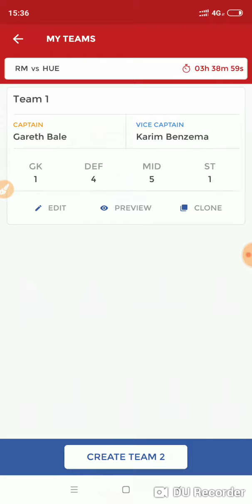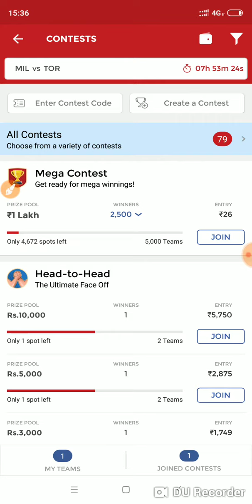Football Updates: MCFC vs BFC, RM vs HUE & MIL vs TOR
MCFC vs BFC Dream11 Playing 11 – (Probable) –
Bengaluru FC– Gurpreet Singh Sandhu (GK), Harmanjot Khabra, Rahul Bheke, Juanan, Nishu Kumar, Erik Paartalu, Xisco Hernandez, Udanta Singh, Dimas Delgado, Chencho Gyeltshen, Sunil Chhetri

Mumbai City FC– Amrinder Singh (GK), Sauvik Chakrabarti, Lucian Goian, Joyner Lourenco, Subhasish Bose, Arnold Issoko, Raynier Fernandes, Sehnaj Singh, Paulo Machado, Modou Sougou, Rafael Bastos

RM vs HUE Dream11 Playing 11 – (Probable) –
SD Huesca– Jovanovic (GK), Brezancic, Etxeita, Pulido, Miramon, Rivera, Musto, Gomez, Ferreiro, Hernandez, Gurler

Real Madrid – Courtois (GK), Carvajal, Varane, Ramos, Reguilon, Modric, Llorente, Cebellos, Vazquez, Bale, Benzema

MIL vs TOR Dream11 Playing 11 – (Probable) –
AC Milan– Donnarumma (GK), Laxalt, Rodriquez, Zapata, Abate, Calhanoglu, Bakayoko, Kessie, Suso, Cutrone, Higuain

Torino – Sirigu (GK), Djidji, Nkoulou, Izzo, Ansaldi, Rincon, Meite, Silvestri, Falque, Baselli, Belotti